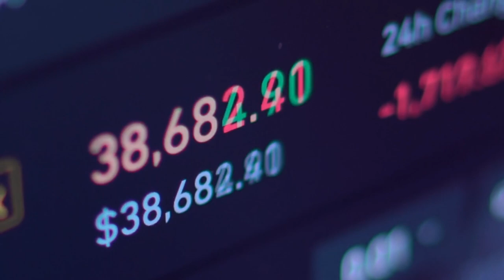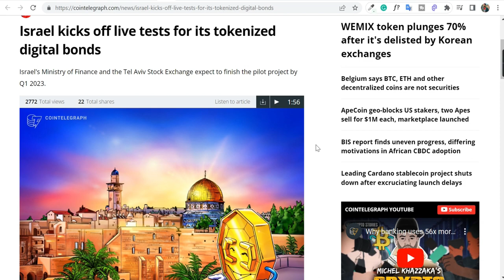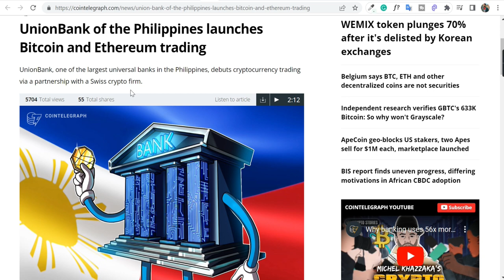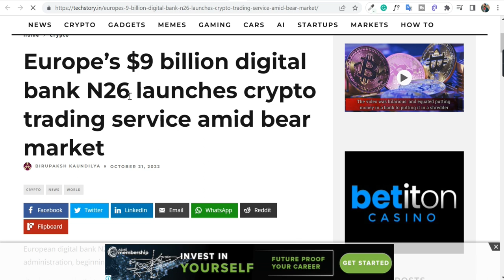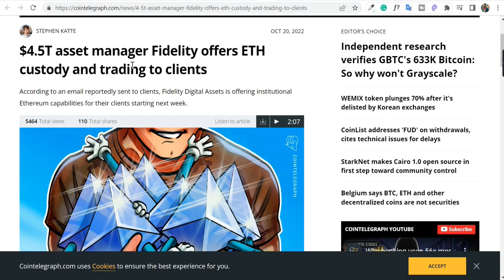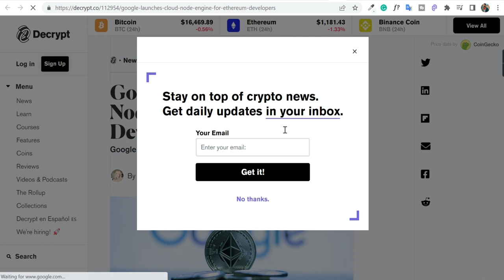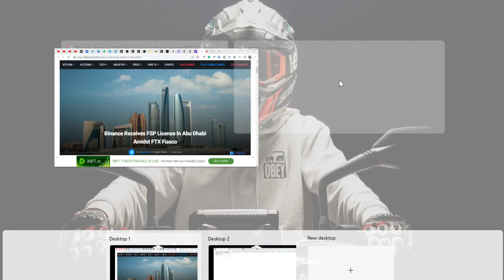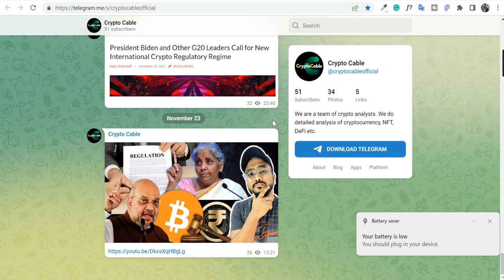Next Biggest Bull Run In Crypto..... अब भी बाकी है?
QUERIES SOLVED
▪ Bull Run In Crypto
▪ Cryptocurrency market
▪ Crypto Market